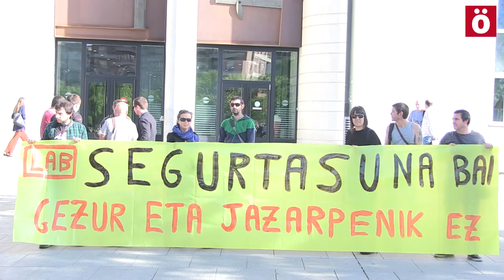Lesakako Acelor enpresan bere delegatu baten aurkako jazarpena salatu du LABek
Iruñeko epaitegian elkarrateratze bat egin dute Lesakako Acelor enpresaren LABeko kideek bere lankide baten aurkako "jazarpena" salatzeko. Enpresak langile honi salaketa jarri dio "segurtasun neurriak ez gordetzeagatik".